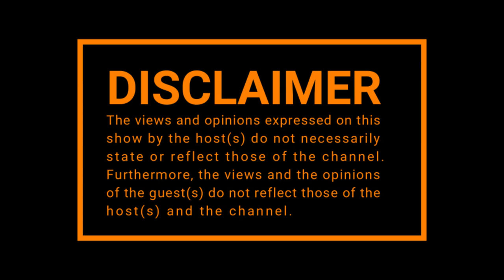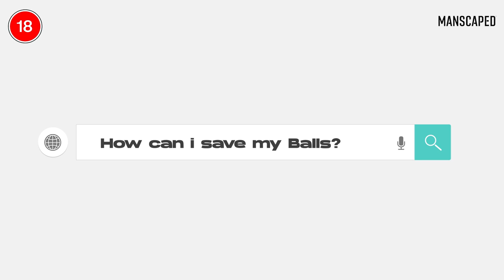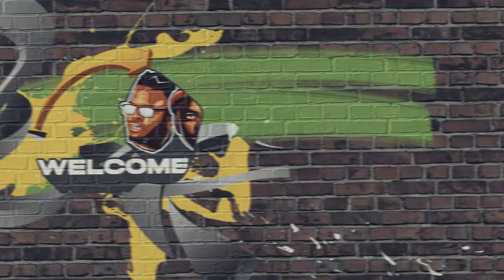Episode 289| PART 2|DJ Fresh on Allegations,Wife ,Djing ,Sol ,Politicians ,One Must Go Radio Edition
00:00 Continuation of the Rape allegations
18:17 Dj Fresh on meeting his wife
22:47 Fresh on Djing
34:51 Sol going awol on Fresh
37:00 Fresh on politics
38:32 One must go radio edition
57:06 Closing

🧑🏽 Host : @MacGUnleashed
👨🏽‍🏫 Co Host: @SolPhenduka
📸 Captured By: @maligant_media.za